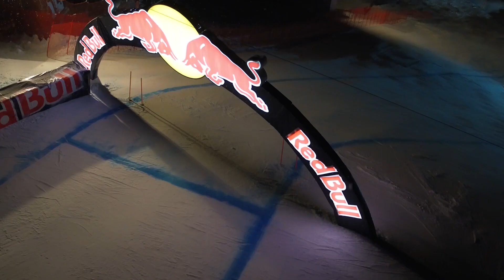THE BOMBER SKI LIFESTYLE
Get to know the Bomber Ski lifestyle with Bode Miller, Bomber Ski Partner and global brand ambassador. The Bomber Ski lifestyle embraces the world's finest handmade skis for alpine skiing - along with the finest ski resorts worldwide and exclusive experience partnerships available to Bomber Ski members. Visit BomberSki.com to learn more about Bomber Ski, Bomber Ski Experiences and to become a part of the Bomber Life.

AIM BEYOND.